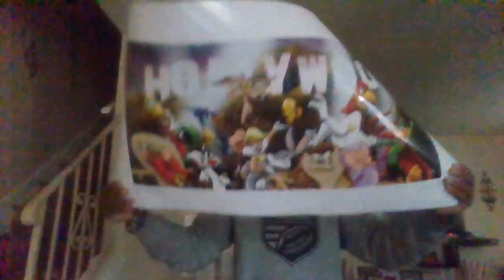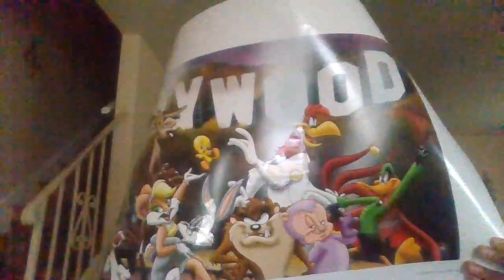LOONEY TUNES CARTOON POSTER filled with Bugs Bunny & his friends from WARNER BROS Entertainment!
Hey guys!  I got a Looney Tunes poster for Christmas.  SURPRISE!

Bugs Bunny & his friends Lola Bunny,  Daffy Duck,  Foghorn Leghorn,  Sylvester,  Tweety,  Porky Pig,  Yosemite Sam,  Marvin the Martian, Tasmanian Devil, Road Runner, Wile E Coyote, and more.

Trivia:  Elmer Funn,  Granny,  Speedy Pepe Le Pew, Petunia Pig, Gossamer, Witch Hazel, Cecil Turtle, Goofy Gophers, Henery Hawk, Penelope Pussycat, and others didn't appear in this poster when Miss Amber gives me a present filled with cartoony stuff LOONEY TUNES.